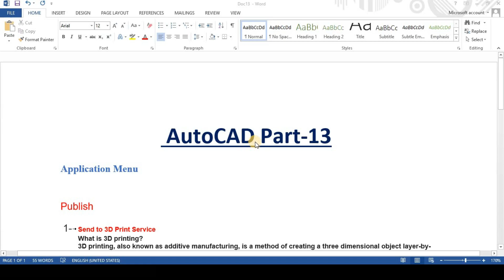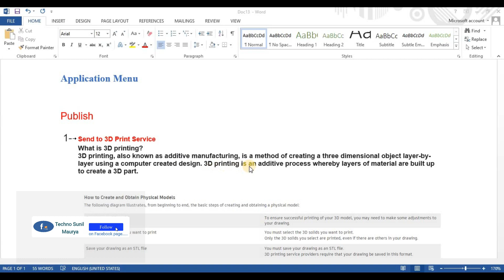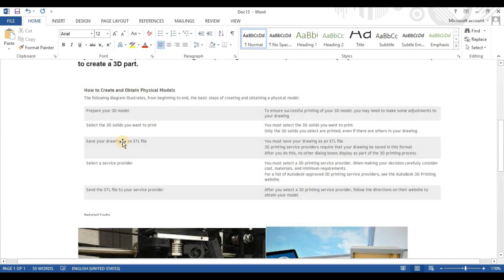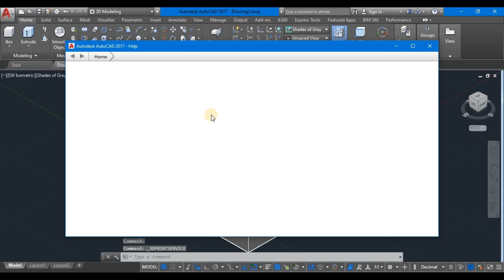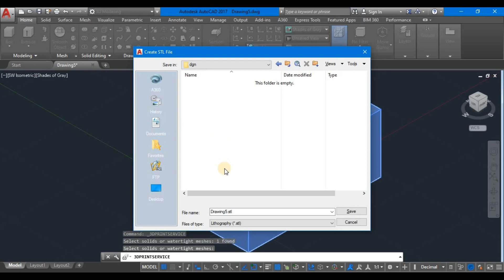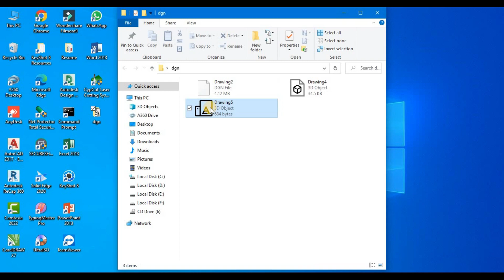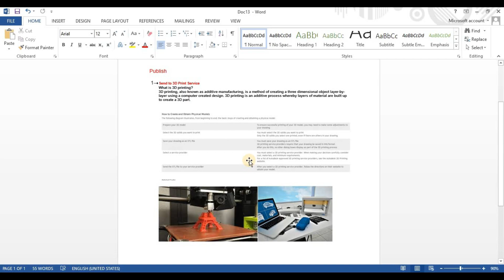AutoCAD Part 13 | 3D Print Service in AutoCAD | How can I do 3D Print in AutoCAD? | Hindi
CAD Part 13 | 3D Print Service in AutoCAD | How can I do 3D Print in AutoCAD? | Hindi
What 3D printing means?
Can I 3D print using AutoCAD?
What CAD program is used for 3D printing?
How can I do 3D Print in AutoCAD?
Can you convert a DWG to a 3D model?

Hello Friends!!!

Friends ye AutoCAD ka 13th video hai. Is video me 3D Print Service in AutoCAD k bare me btaya hai.

Mai is channel me ap sab logo ko AutoCAD software  ke bare me or AutoCAD k sare commonds ke bare me btane wala hu.